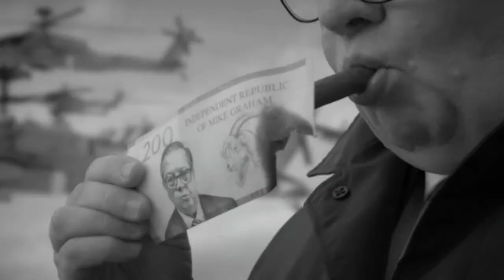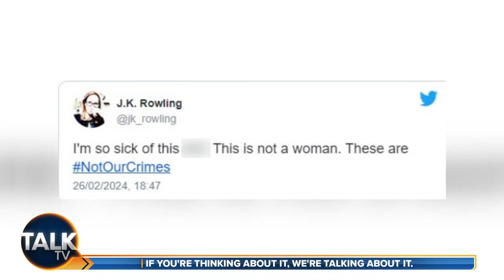Ian Collins | 05-Mar-24